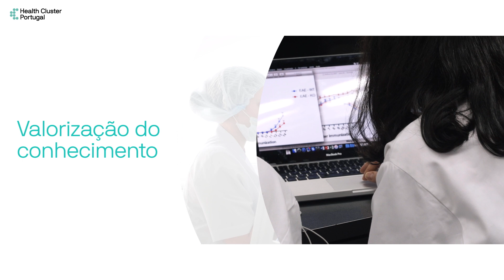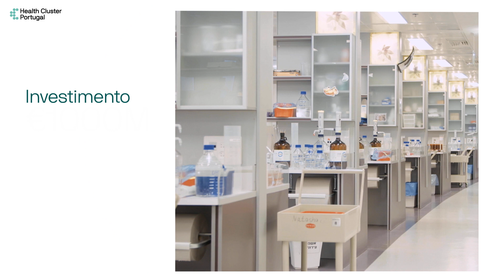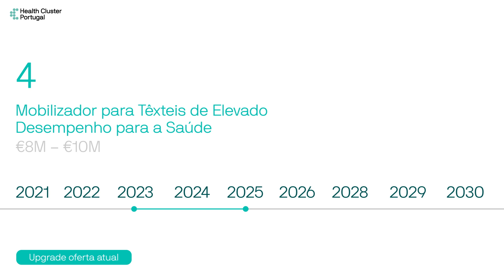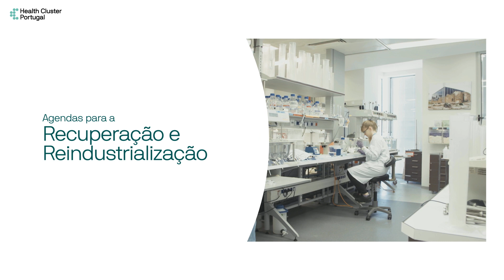HCP | Vídeo de Apresentação do Plano de Desenvolvimento da Saúde